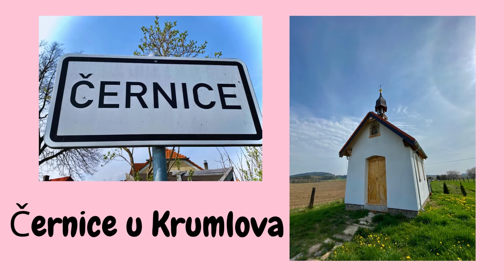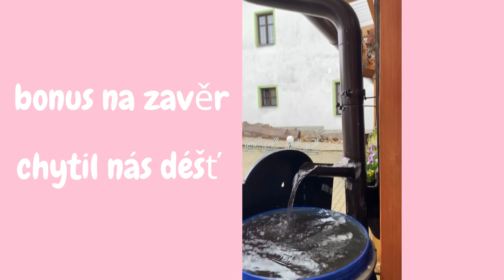Černice, Mazané výlety.cz